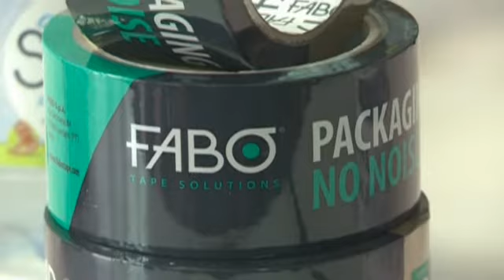FABO e Pistoia Basket insieme nella stagione 2017/18 [PistoiaBasketTV]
Pistoia Basket Tv - La web tv ufficiale della The Flexx Pistoia - AS Pistoia Basket 2000